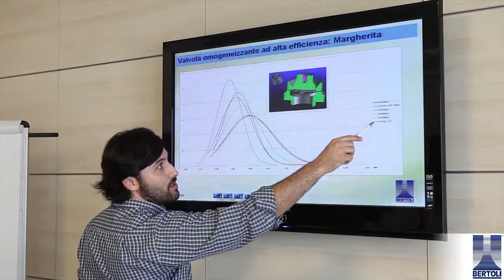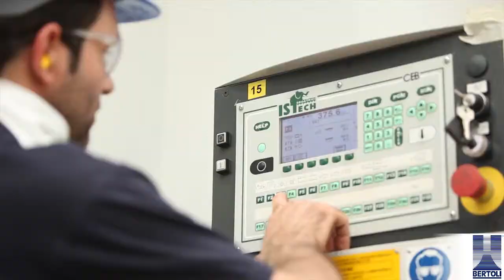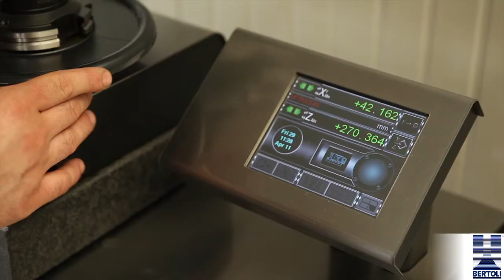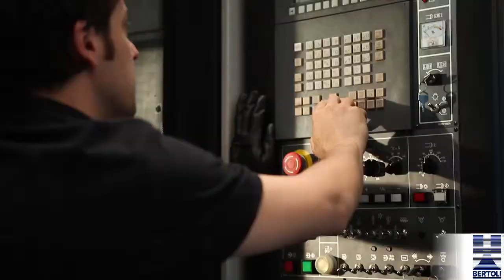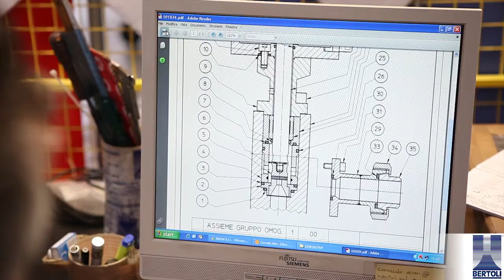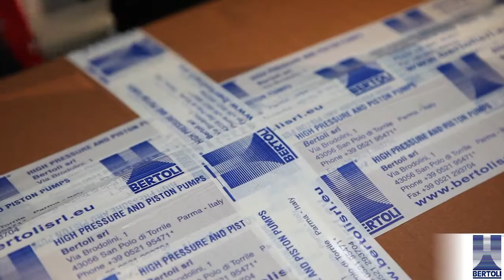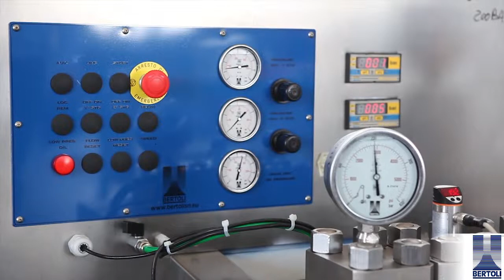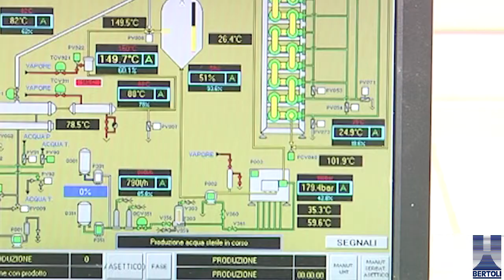BERTOLI FILM 2011